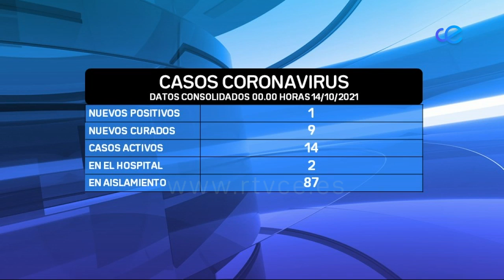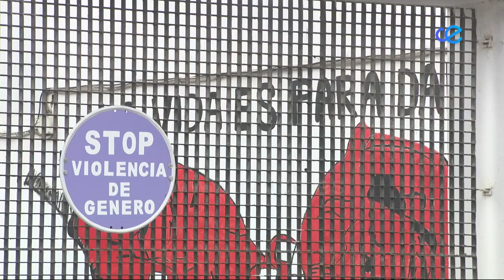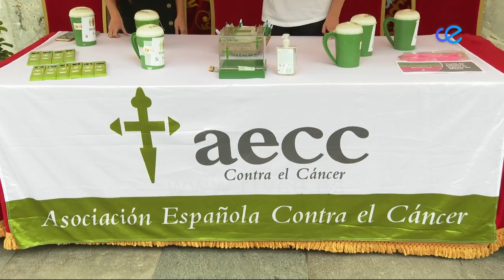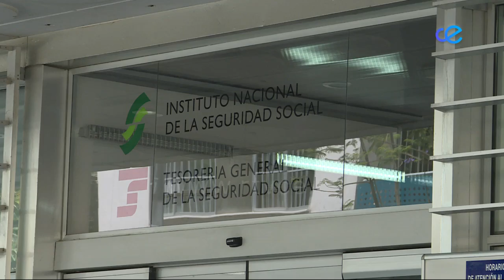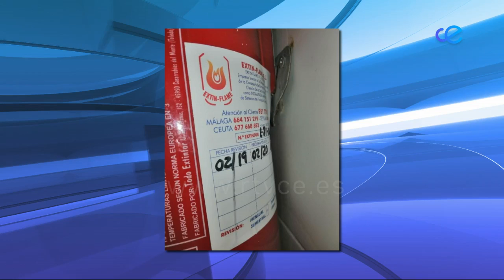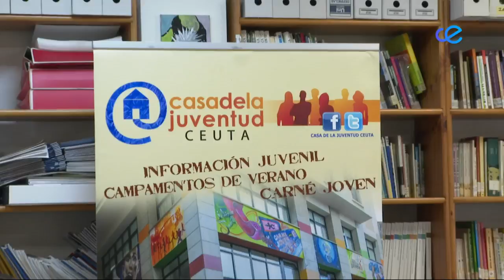NOTICIAS CEUTA 2ª EDICIÓN 15-10-2021